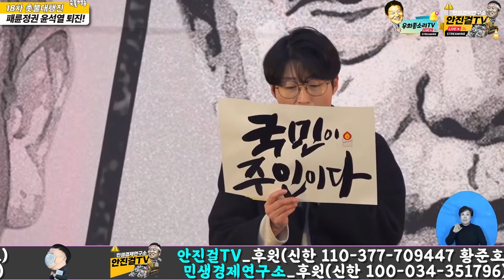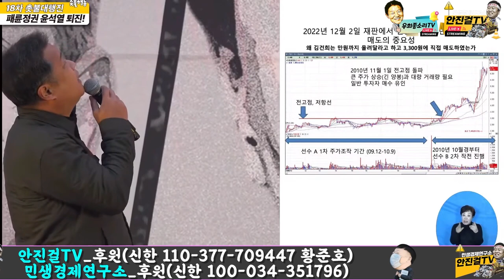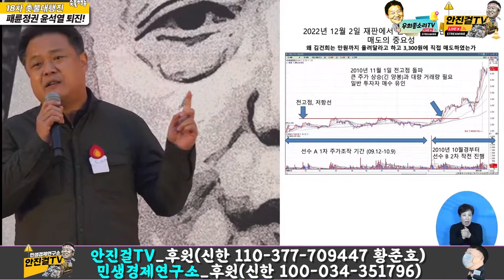[김기원]_김건희가 주가조작 어떻게 했는지 알려드리겠습니다!